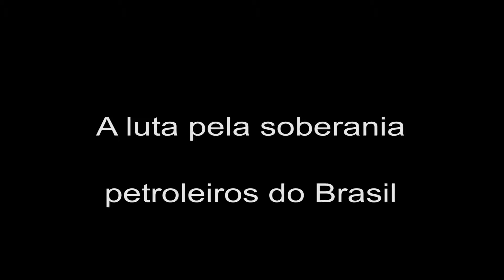"Vivemos o saque das riquezas naturais do país"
Entrevista com João Moraes, da Federação Única dos Petroleiros, no programa Campo de Peixe, Rádio Campeche. Ele falou sobre a questão da energia, do petróleo, a exploração predatória dos recursos naturais, e o desmonte provocado pelo governo.